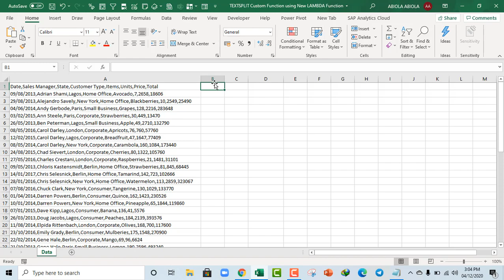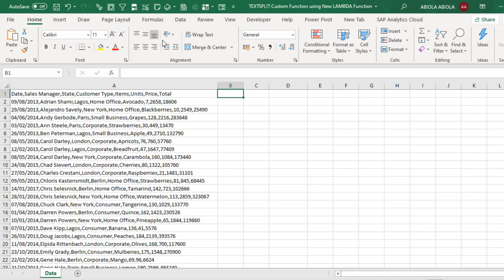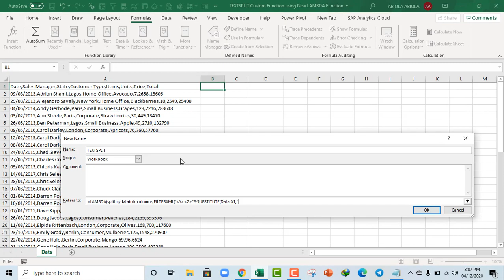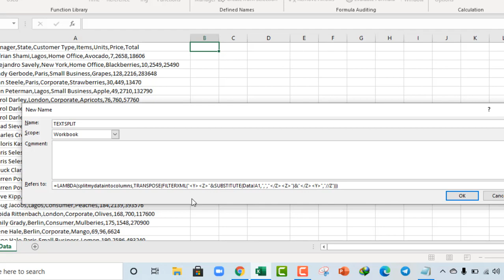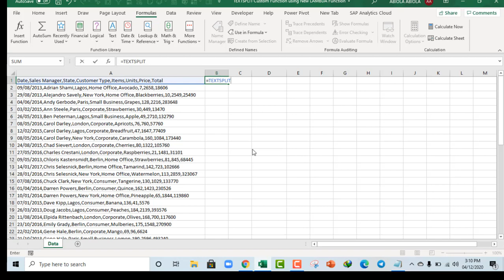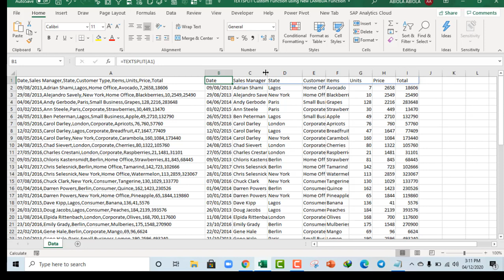TEXTSPLIT Custom Function with New LAMBDA Function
In this special video, I demonstrate how to use the new game changer - LAMBDA Function in Excel to create a custom function that split data into several columns. This is one of the many videos to come about this magnificent function. You can share with you friends and colleagues